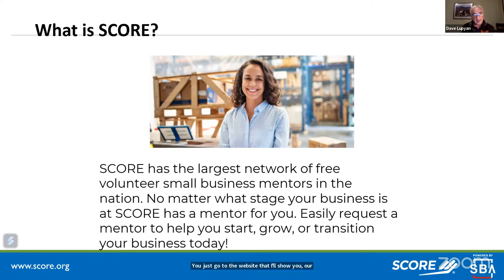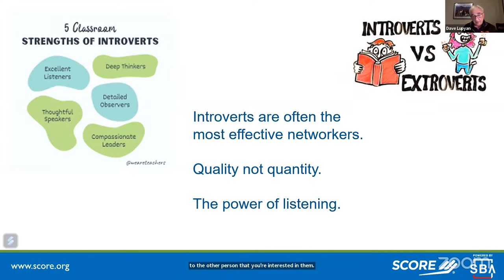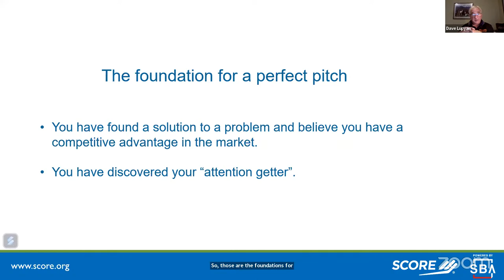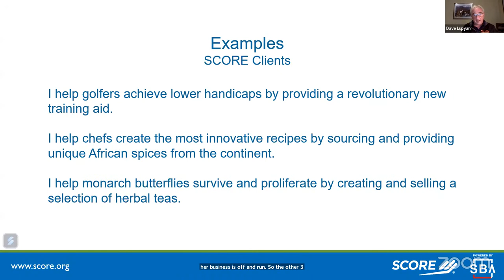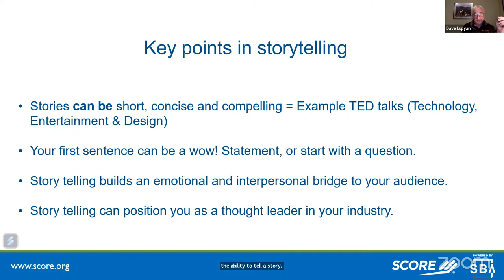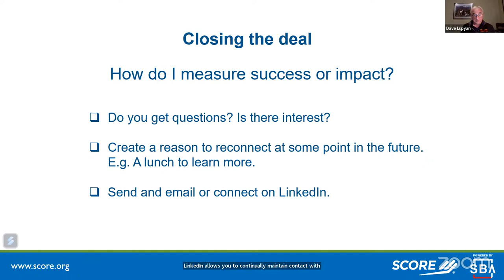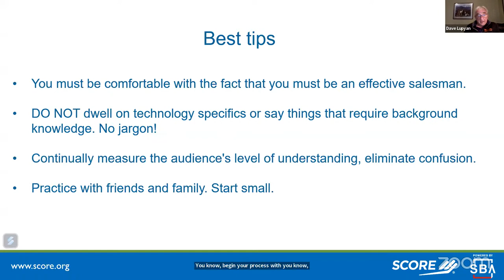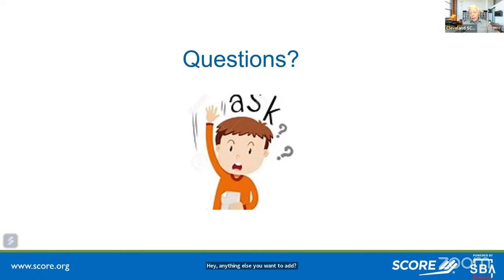Networking 2: Grabbing Attention at a Networking Event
SCORE provides free business advice to entrepreneurs and small business owners in need, and we have a
large library of free webinars, resources, templates, and informational articles created by business and
subject matter experts. Access the SCORE library of free resources